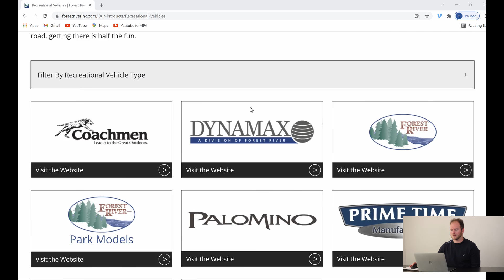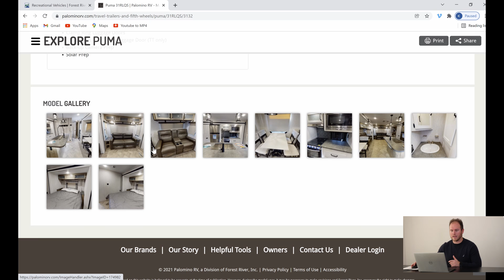31RLQS Matterport Virtual Walkthrough